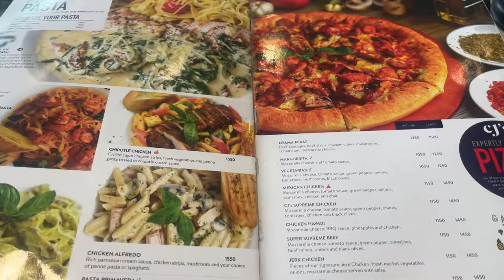Vlog: Products For A Glowy Glass Skin, Meetings,Thrifted Throw Pillows Haul , Tasting Brownies.